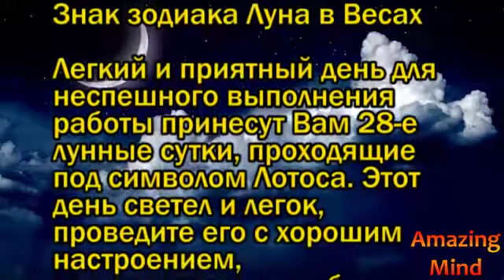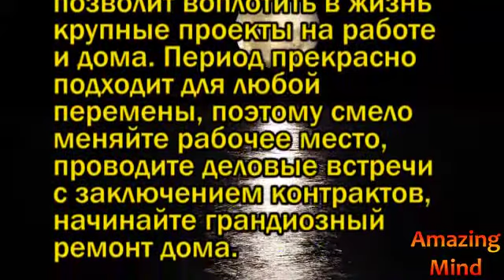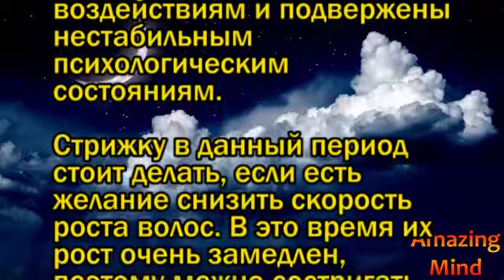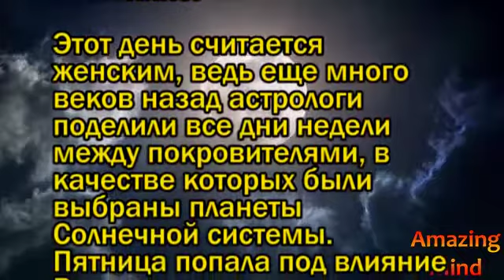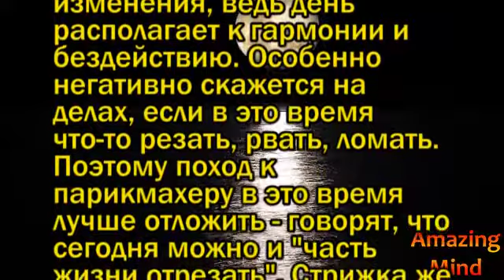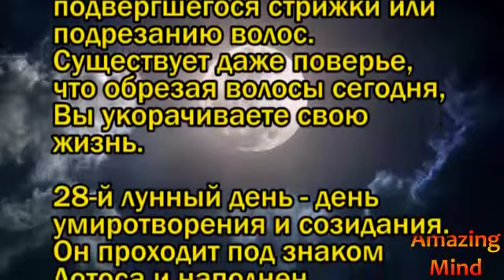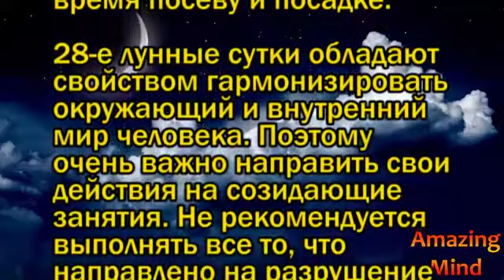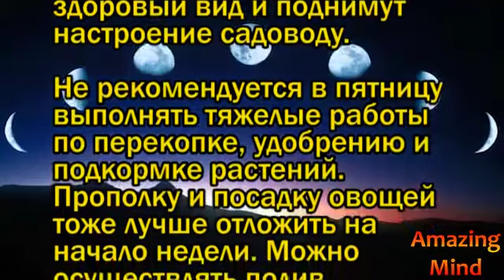Лунный календарь на 13 ноября 2020 года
Лунные дни. Фазы Луны. Луна в знаках зодиака 13 ноября 2020 года. Влияние луны на человека. Благодаря лунному календарю можно заранее планировать свои дела...

Быстро ПОХУДЕТЬ, УДИВИТЕСЬ!!! удобный способ
Идеально отстирывается БЕЛОЕ БЕЛЬЁ, если использов...
Почему легкие человека названы ЛЕГКИМИ?
Как очистить ЗАСОХШИЙ суперклей момент( Случайные ...
Гороховая каша ЗАМЕНИТ порцию говядины!
Международный день спички - 2 марта
И это Он делает из обычных игральных карт! Удивите...
Убрать ЖЕЛТЫЕ ПЯТНА или следы пота с белых вещей
КЛЮКВА: нормализует обмен веществ, холестерин и мн...
Онкосорб - Идеальный Фильтр сигарет с новым адсорб...
Почему Одеколон - это Одеколон - что значит, почем...
Взрослым ! МОЛОКО нельзя! Потеряете Зубы
ГЛЮТЕН - стоит ли его бояться?
Чтобы Кот не скучал, пока хозяева на работе - Удоб...